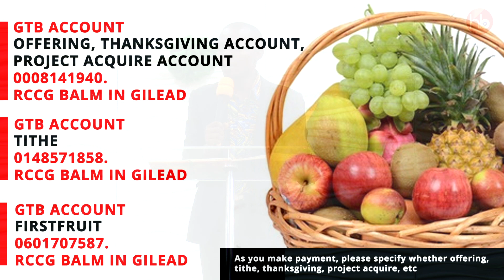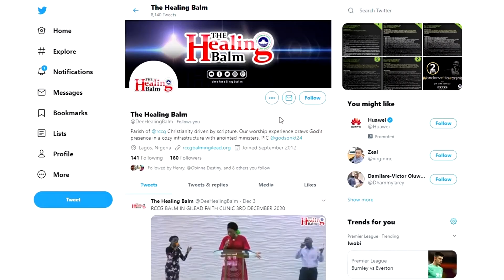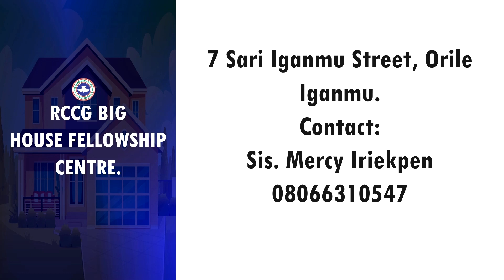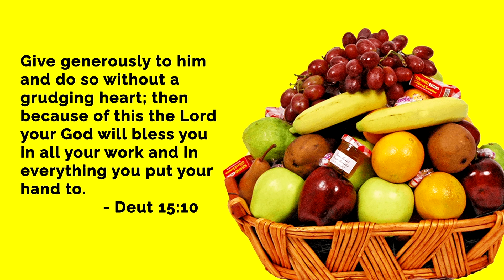RCCG DIGGING DEEP SERVICE | THANKSGIVING THAT CHANGES THINGS | 2ND MAY 2023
Join us as we dig deep for the gold (Revealed Word) led by Deacon T.E. Ozoemena.